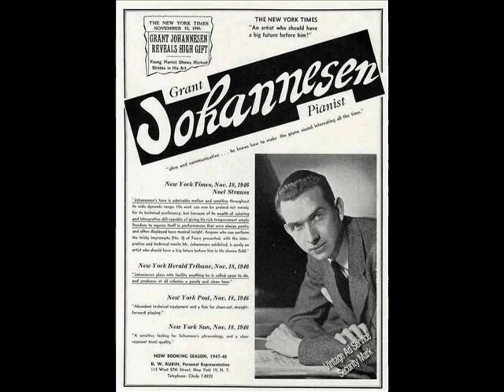Grant Johannesen & Martin Goldsmith, 5/12/1995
Pianist Grant Johannesen interviewed by Martin Goldsmith in Washington, D.C. on May 12, 1995. Mr. Johannesen also performs pieces by Gabriel Fauré and Déodat de Séverac.